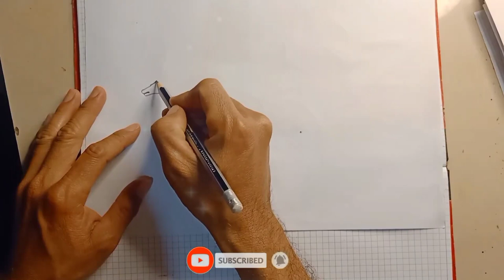How to draw Rabbit and Cow with Lanscape